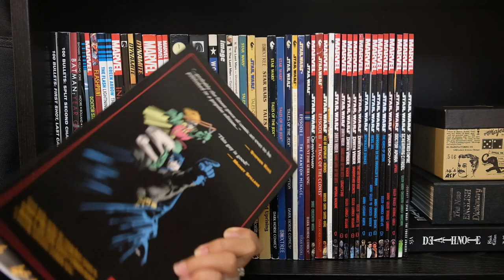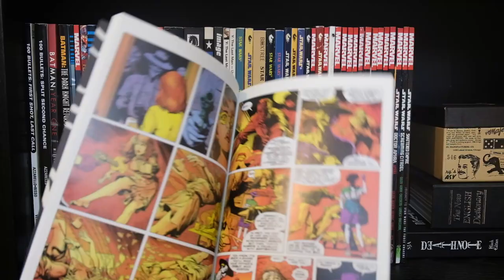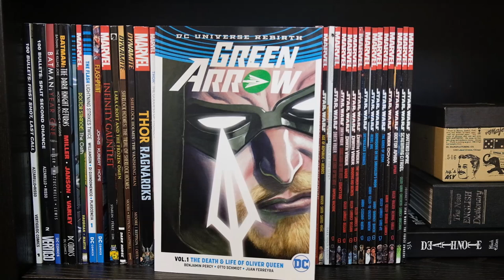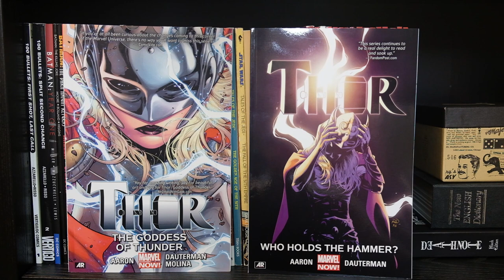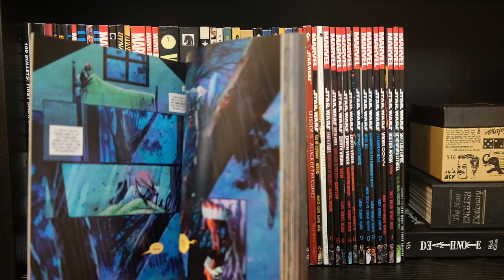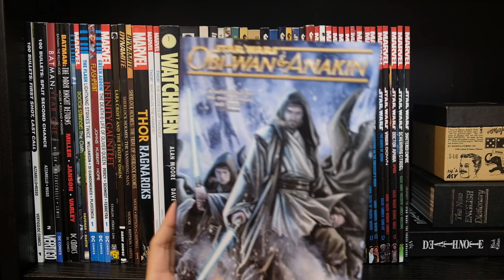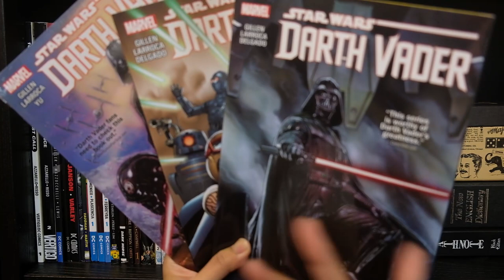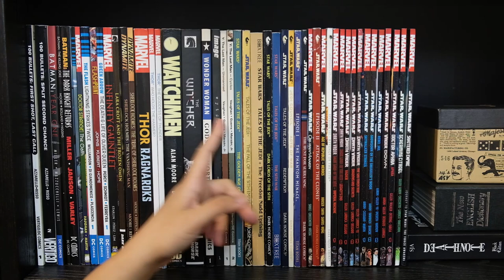COMIC BOOK COLLECTION | Comics Shelf Tour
DC, Marvel, Dark Horse etc. Here's my humble collection of comic books!
Hope you enjoy the recommendations and quick reviews.